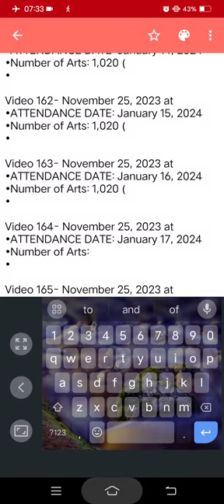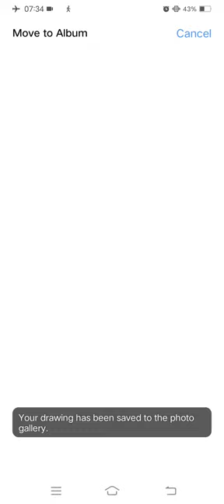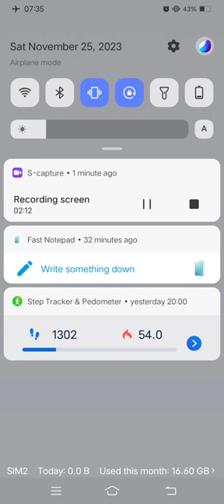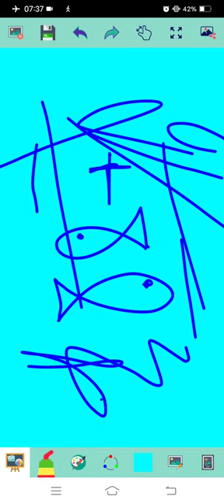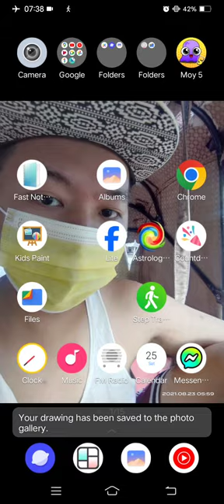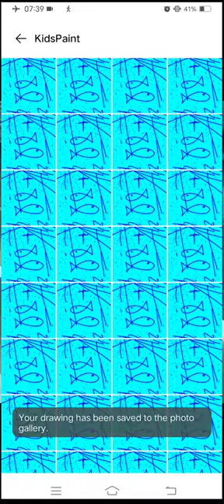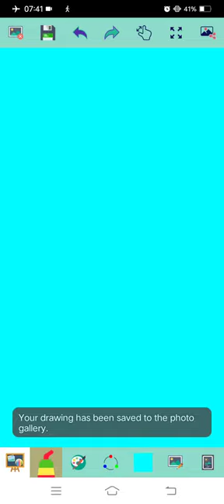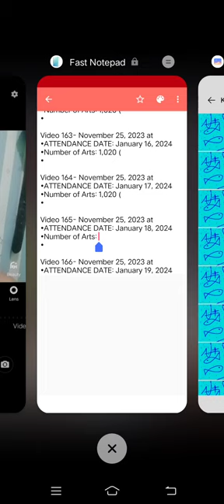Marvin Rey — Kid's Paint Assumption College of Davao — Vlog 17,234